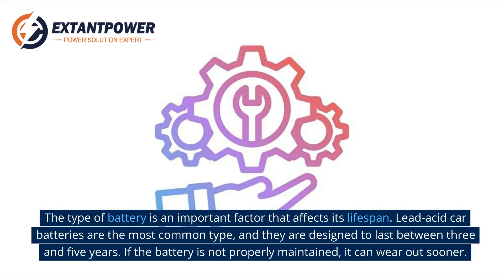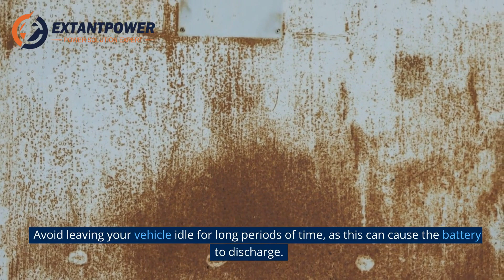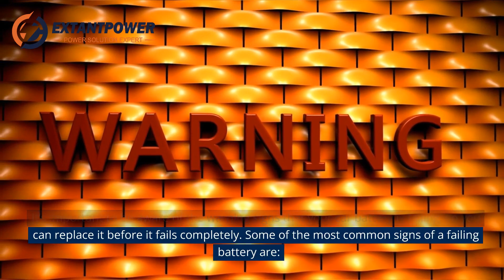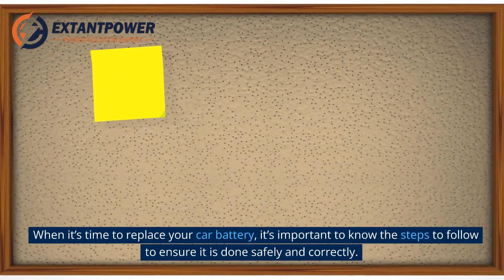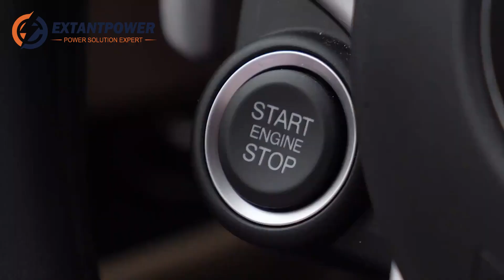Unlock the Secret How Long Do Car Batteries Last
Unlock the Secret  How Long Do Car Batteries Last. In this video, we’ll explore the different factors that influence the lifespan of car batteries, how to test them, and how to replace them when necessary. We’ll also look at the different types of car batteries, and how long they can last on average.